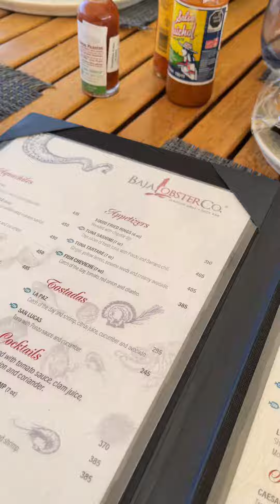My trip to Cabo San Lucas Part 2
Exploring the stunning beaches and vibrant culture of Cabo San Lucas! Join me as I share my unforgettable adventures, from relaxing on the golden sands and seeing crystal-clear waters. Don't miss out on the incredible local cuisine and the energetic nightlife.